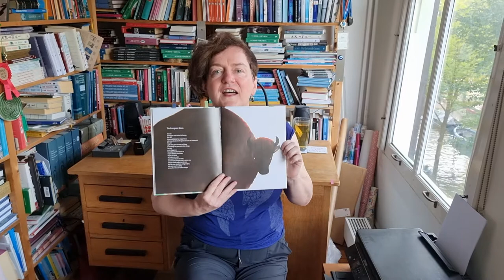Laura Watkinson reads from Bibi Dumon Tak's LEAVE A MESSAGE IN THE SAND (Eerdmans, 2020)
What would a boar text to a pig, a camel post on a dating site, or a goat shout from the mountaintops? In this unforgettable poetry collection, even-toed ungulates take the spotlight. Ever asked a giraffe about the clouds, read an okapi’s letter to the editor, or debated which gnu would win the race across the Serengeti? Playful poems and whimsical illustrations feature hoofed creatures from all around the world, from Siberian musk deer to African dik-diks to South American vicuñas.

Weaving together humor, scientific detail, and a poignant concern for conservation, Leave a Message in the Sand introduces readers to wild creatures with even wilder things to say.

Leave a Message in the Sand
Poems about Giraffes, Bongos, and Other Creatures with Hooves
Written by Bibi Dumon Tak
Illustrated by Annemarie van Haeringen

REVIEWS
“A fitting tribute to earth’s unusual creatures.”
- Booklist

"Would you care to hear a little secret? It clues you in on how I pull these lists together. All year long I read as many books as I can and for the ones I find particularly nice I write out little descriptions and thoughts about them. Then, when the time is right, I pull everything together for these lists. But once in a while there’s a big stack of books that I didn’t get to and in the last days before the list is done I start reading like I’m engaged in a kind of book triage situation. Yesterday I worked my way through a stack of poetry titles that I’d missed and soon discovered that almost all of them were forgettable. Almost all. This import from the Netherlands (original title: Laat een boodschap achte r in het zand) is a funny kind of fiction/nonfiction mix. If you have hooves, you may well find yourself on these pages. But these poems aren’t satisfied with boring you with the same old, same old. One poem is done in the style of an interview. Another as a complaint to an editor. One is a personal ad from a Wild Bactrian Camel (“Male seeks female(s)”). And one is live reporting ala Howard Cosell. The translation is remarkable. You’d have no clue it wasn’t originally published in English if you stumbled upon it. And the watercolors straddle the line between whimsy and a deep and abiding respect for nature that I found quite intoxicating. Plenty of nature poetry books exist. This just happens to be one of the standouts. One that I found just in the nick of time! "
- Elizabeth Baird

Author's page on the website of the Dutch Foundation for Literature